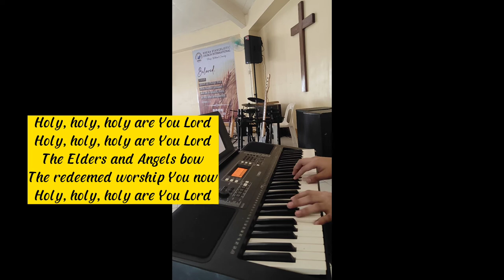HOLY ARE YOU LORD (Keyboard 🎹 Cover)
HOLY ARE YOU LORD
By: Terry MacAlmon

Stanza:
                A
Can you hear the sound of heaven
              A
Like the sound of many waters
             A
It's the sound of worship, coming from
       Bm
His throne
                  D               C#m
There are cries of adoration
            D               C#m
As men from every nation
     D
Lift their voice to make His glory
    E
 known, singing

Chorus:
  A             C#m                D
Holy, holy, holy are You Lord
    E                                 A
        D                             E
The Elders and Angels bow
           C#m                        F#m
The redeemed worship You now
 Bm            E                     A